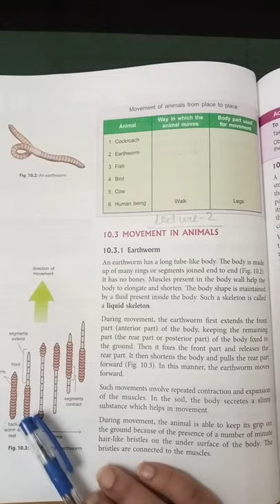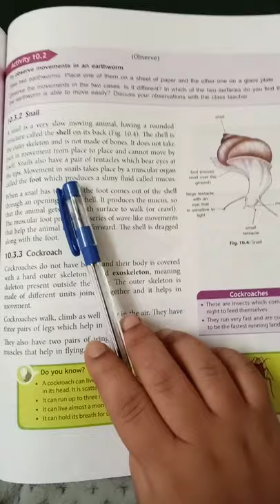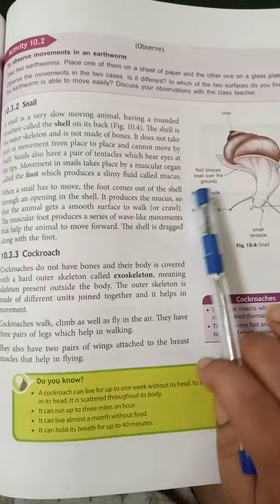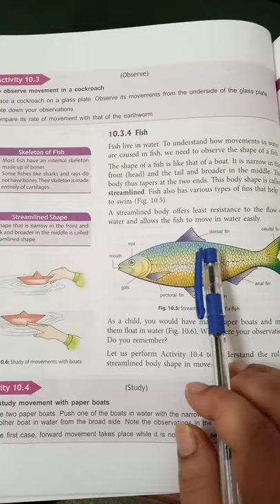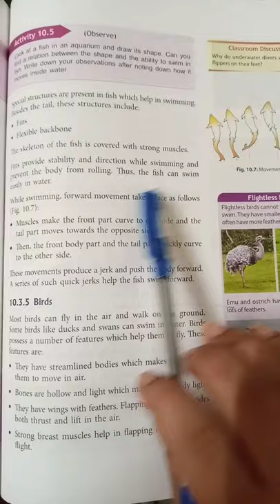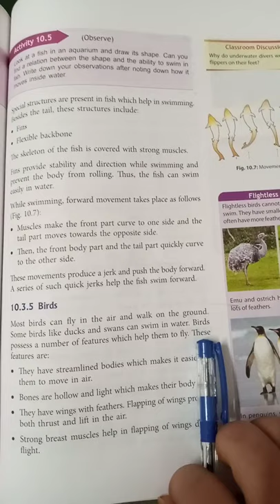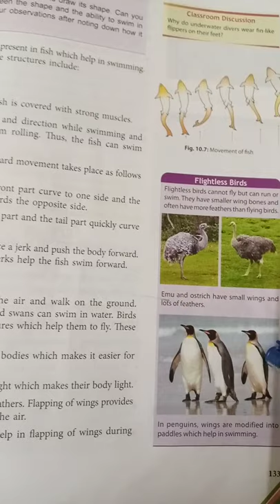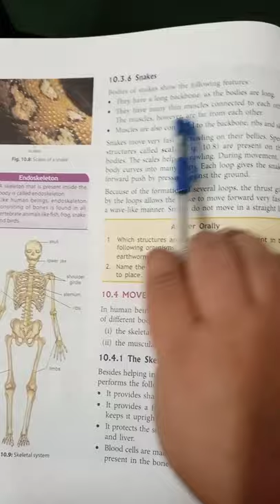Class-6 Sub-Sci Ch-10 Animals-Form and Function(Part-2)